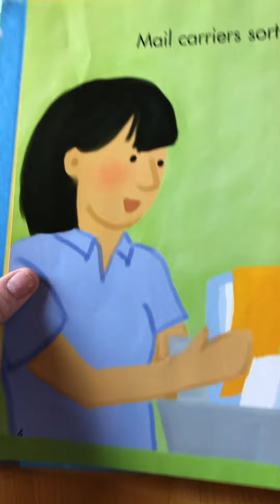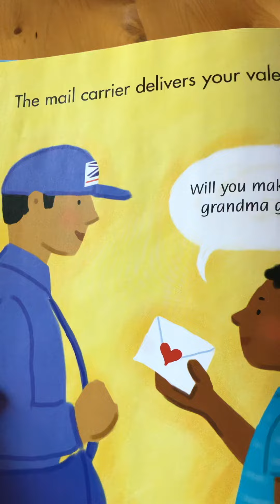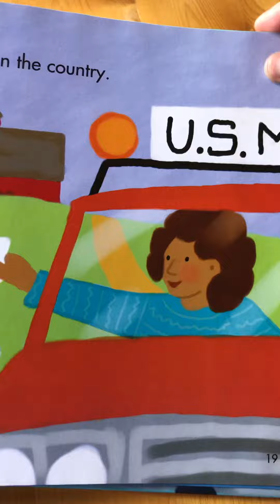Delivering your mail